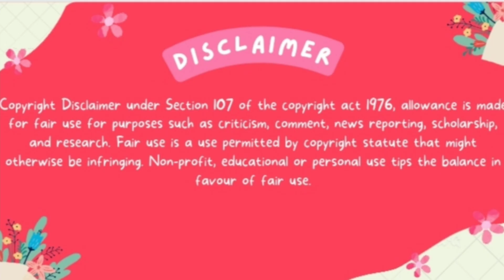Adwitiya | Jeet | Rukmini | Sonu Nigam | Nilayan | Sauvik | Song Review